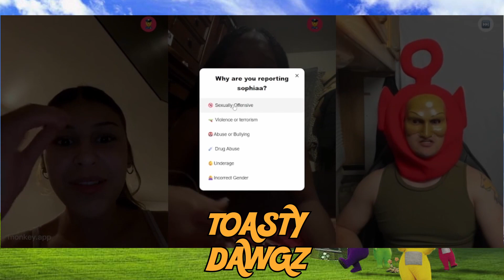Scaring Strangers On Omegle as a Teletubby!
cREEPY TELETUBBY SCARES PEOPLE ON OMEGLE

👇Follow my Other Channels + More👇
Extra Vids
2nd Channel:  @ToastyDawgzExtra
Acting / Anime Dubbing